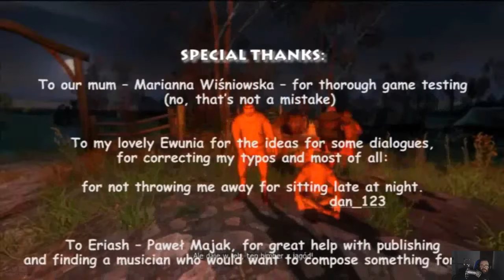The Witcher: Enhanced Edition Adventure | Wraiths Of Quiet Hamlet | Let's Play With Anomulus0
About this Adventure:

A haunted hamlet harrows Geralt. The wraith wrath wreck their sleep. A wise witcher watches carefully.

Anomulus0 takes on the classic CD PROJEKT RED The Witcher. While the game shows its age in both graphics and combat, the classic story can’t be missed. The start of The Witcher Trilogy(?) and the seeds for plots to come in the future games. Collect your sex cards and murder your way to revenge in the remastered version with The Witcher: Enhanced Edition Director’s Cut.

From the official site:

“Being based on a novel series by Andrzej Sapkowski – a bestselling Polish author – gives the game’s universe and characters credibility, authority and exceptional cohesiveness. In this harsh fantasy world abstract, absolute and unconditional ideas such as “Good” and “Evil” written in upper case letters do not exist. Instead, however, while moral good exists , the protagonist will often only have a choice between two evils, deciding on the path which he regards as the lesser evil of the two.

The story begins with Geralt reappearing after being feared dead. He is found unconscious, dazed and with only a vague recollection of past events. This way, players unfamiliar with Sapkowski’s works will be able to gradually immerse into the fantasy realm. The game features an innovative, time delayed decision-consequence system, prodding players to make their decisions seriously and with thought.

The whole world does not revolve just around Geralt. NPCs will lead their lives independently of the protagonist, yet upon interaction they can be influenced by and react to the Witcher’s actions. It’s basically a living world, of which Geralt is only a part of, despite his involvement in its ultimate fate.”